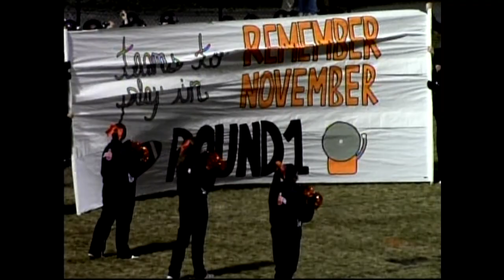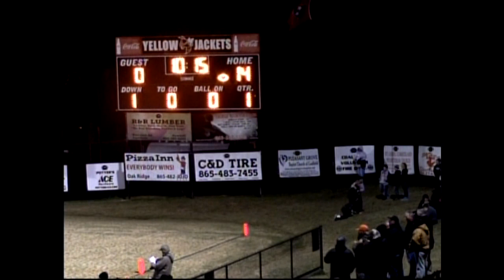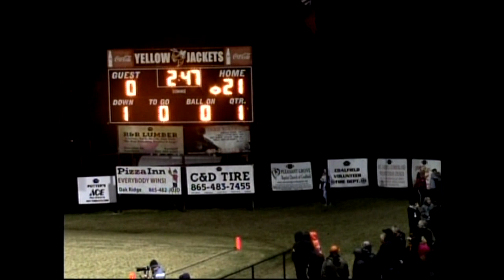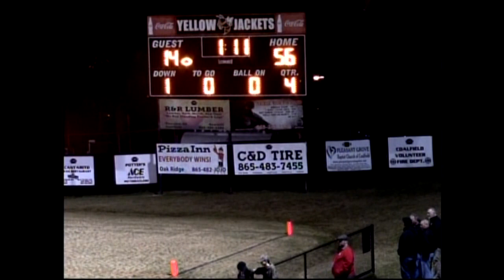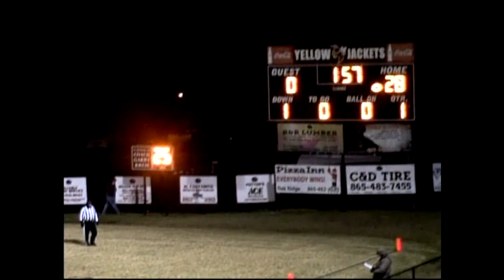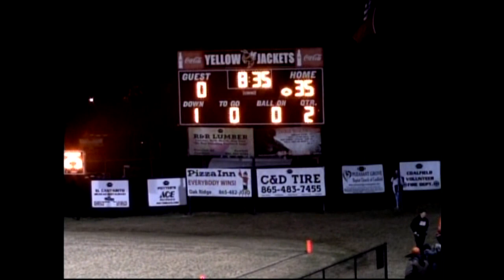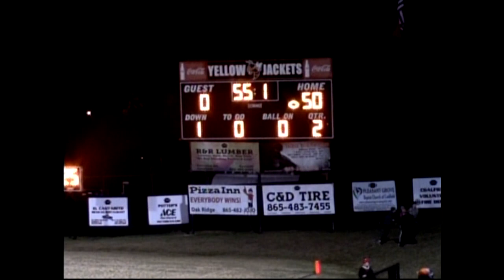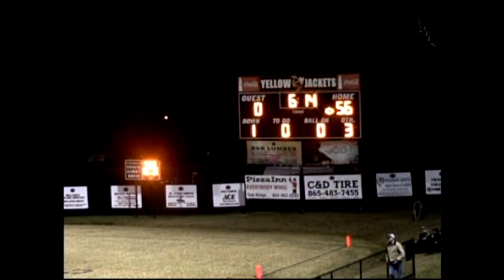11/02/2018 Coalfield vs Jellico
Coalfield vs Jellico 11/02/2018